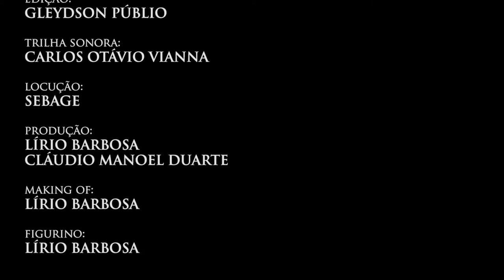Pré-Historia, videopoema de Sebage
Pré-História, em vídeo

O videopoema Pré-História, com locução e texto de Sebage, com 1min e 44 segundos de duração, tem direção e câmera de Cláudio Manoel Duarte e edição do montador baiano Gleydson Públio. Com estética lo-fi vídeo, todo em pb e gravado em apenas 40 minutos, Pré-História brinca com a idéia de portrait em planos americanos, primeiro plano e close up, com o próprio Sebage em performance. A trilha sonora é de Carlos Otávio Vianna.

Pré-história é um dos poemas que integra o livro  "Álbum de Família", editado pela Imprensa Oficial Graciliano Ramos na Bienal Internacional do Livro de Alagoas no final de 2017 e que faz uma uma retrospectiva do do passado recente familiar e amoroso do escritor/poeta Sebage.

O artista plástico e performer Lírio Barbosa participou no projeto confeccionando o figurino, fazendo o making of e co-produção. O vídeo, gravado em Alagoas, tem etiqueta CC-Creative Commons para uso livre e não comercial e é uma iniciativa da produtora O Imaginário é TV.

Gravado em julho 2018, em Maceió, Alagoas